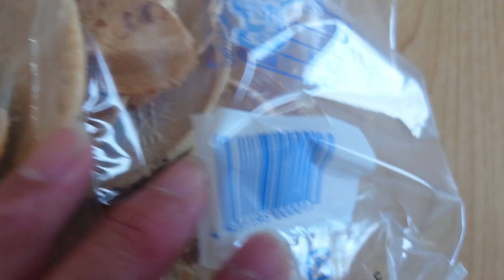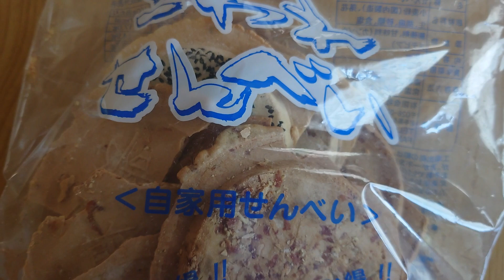マイブーム、食べ始めたらヤバい「こわれ南部せんべい」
今、自分のマイブームは南部せんべいのこわれせんべいです。